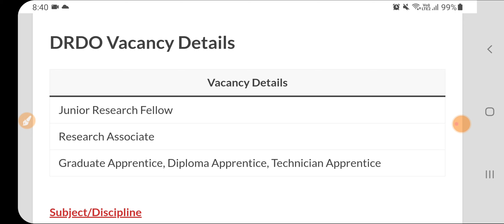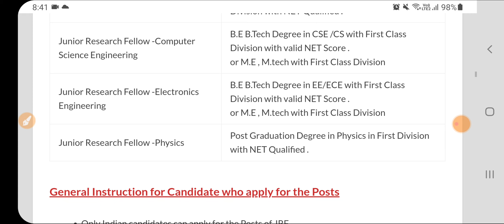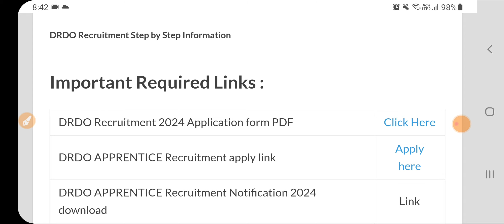Punjab Government Direct Recruitment 2024|Punjab Jobs Oct 2024|Punjab Govt Bharti Oct 2024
Govt Jobs Best Study Material 👇

1.

2.

3. Punjab Patwari Agriculture(Top 500 MCQ)

4. Best Punjab GK Book for all Punjab Govt Exams-Pdf

 6. India GK(1000+ Mcqs)-Specially for Govt Exams-